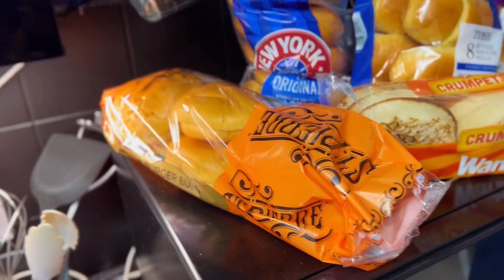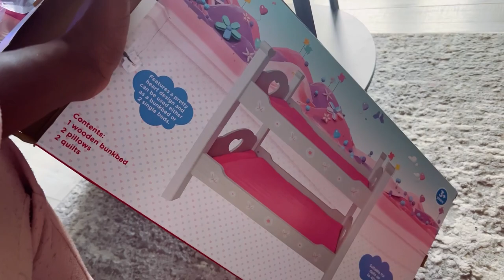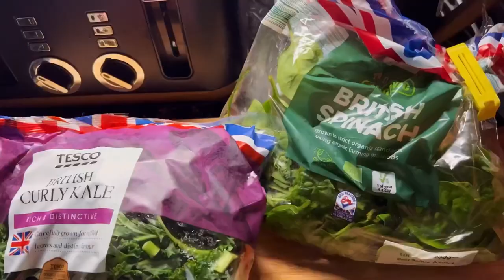SUNDAY VLOG | New books, Trying Audible, Eating better | Amazon unboxing | London, UK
Hi Beautiful, I’ve been enjoying audible books and I have a long list of books I want to read. A few unboxing's and new items and stay to the end of a healthy meal option.

🌸PRODUCTS MENTIONED
Argos: 921/8525 - Chad Valley Babies to Love Wooden Dolls Bunkbed
My headphones
Kids headphones

Books:
The Thing Around Your Neck
Viola Davis
The Power of Habit

📜I’m Ayisat and this is my journey of self-discovery and self-love. Splashes of lifestyle, motherhood, home and faith are all wrapped in my own little way.